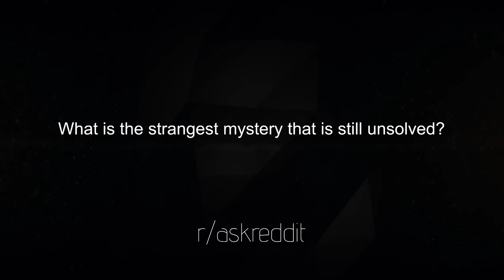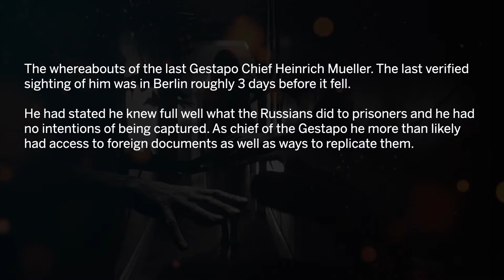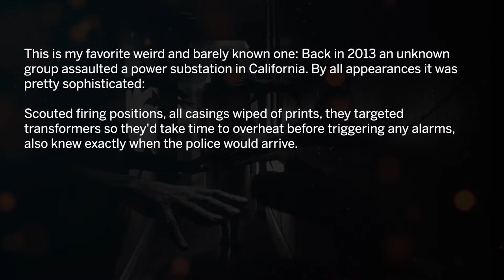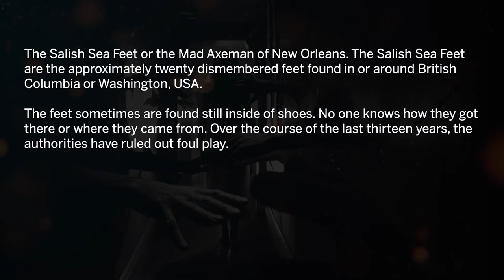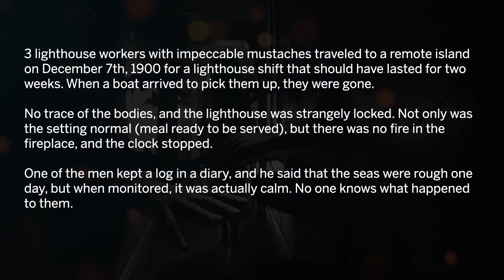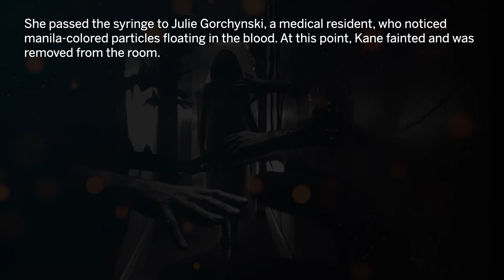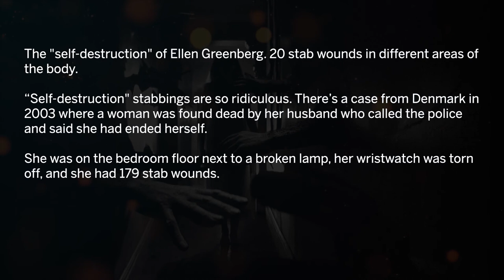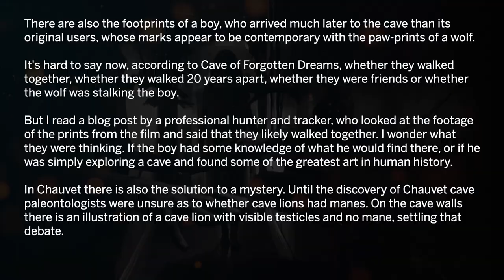The Strangest Unsolved Mysteries of All-Time | r/AskReddit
Hi! This is RedditJoe, your everyday reddit stories in a video. On this channel we will be posting the best of reddit's subreddits video compiled for your convenience. To provide you with good quality content, we not only hand picked the best reddit posts but also we correct minor spelling and grammatical errors, all read by a handsome robot voice.

Your privacy is also our utmost concern.